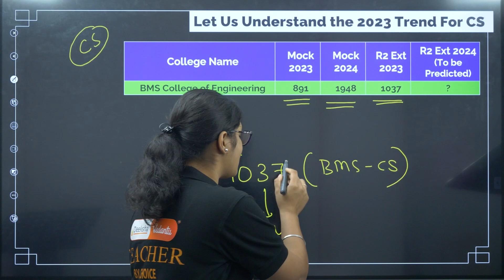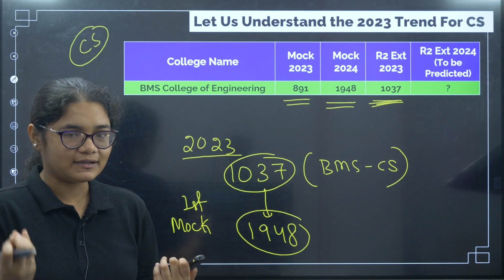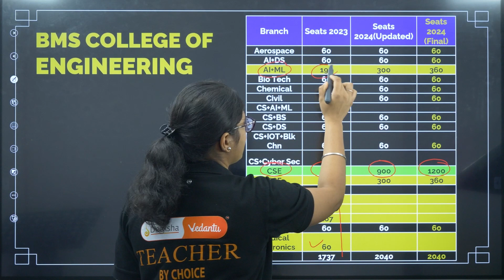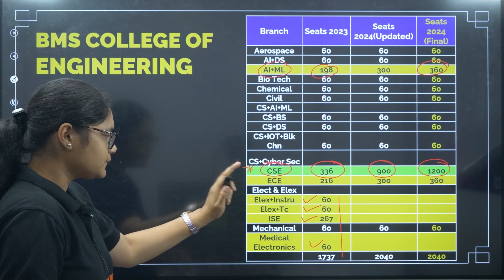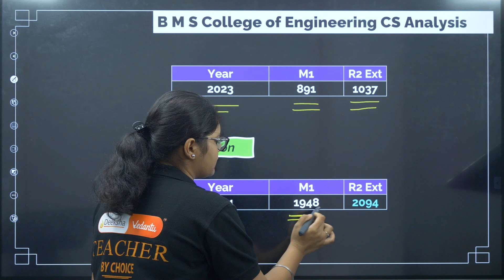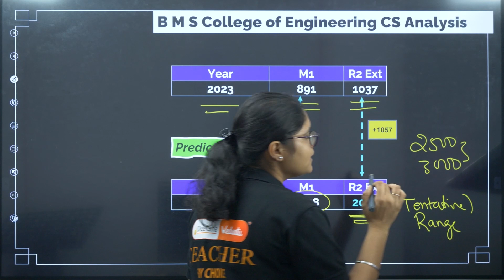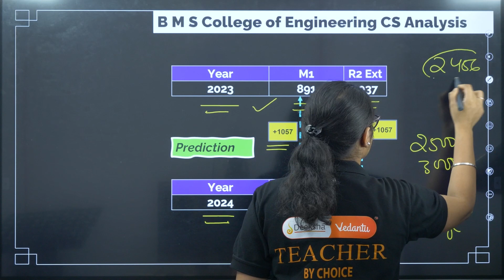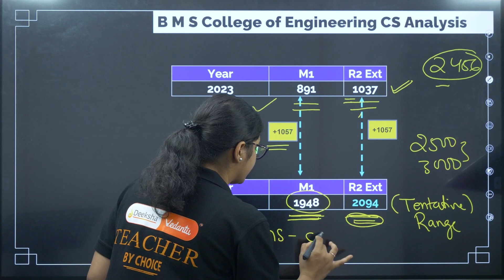BMS College KCET 2024 Cut Off Analysis | CSE Cut Off Decreased – What It Means for You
Hello students! The KCET 2024 Mock Allotment cut-off has been released, and there's a significant observation regarding BMS College. The BMS CSE cut-off has decreased in the 2024 Mock Allotment. In this video, Aishwarya Ma'am will analyze the 2024 cut-off trends for BMS CSE and discuss how you can leverage this information for your KCET 2024 counselling and admissions.
Timestamps
00:00 BMS CSE Cut Off KCET 2024
01:04 BMS CSE KCET 2023 Cut off
02:55 BMS College Seat Matrix 2024
04:43 BMS CS Cut Off Analysis

BMS, BMS cut off, BMS CSE Cut Off, BMS CSE 2024 Cut Off, BMS College Cut Off